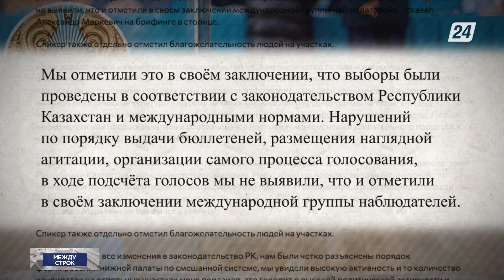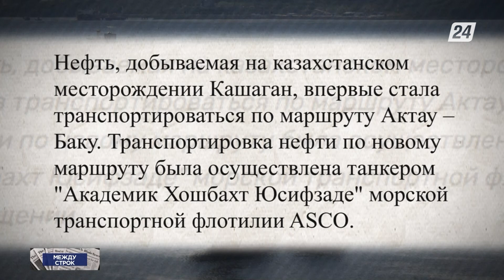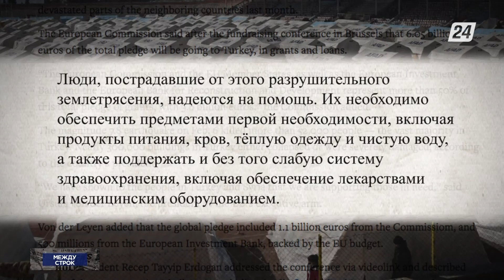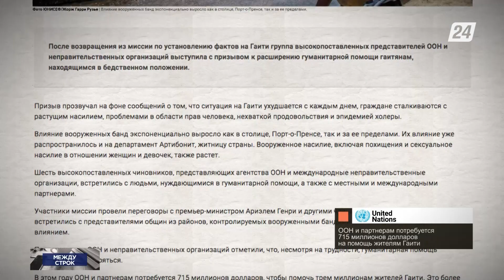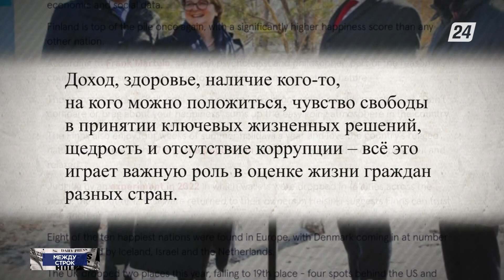Кашаганская нефть впервые стала транспортироваться по маршруту Актау–Баку | Между строк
- Миссия Парламентской ассамблеи ОДКБ не выявила нарушений на выборах в Казахстане;

- Кашаганская нефть впервые стала транспортироваться по маршруту Актау–Баку;

- Евросоюз выделит $1 млрд на восстановление Турции после землетрясения;

- ООН и партнерам потребуется $715 млн на помощь жителям Гаити;

- Финляндия стала самой счастливой страной в мире по версии ООН.